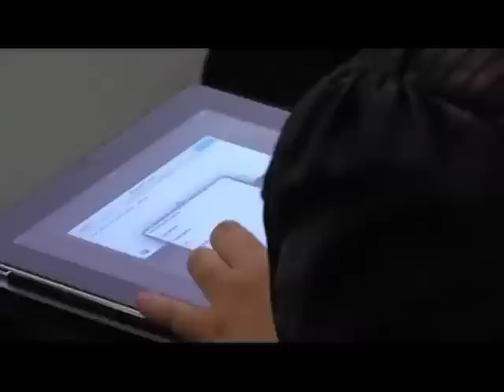El periodismo digital - Colombia 3.0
En la medida en que hay secciones para cada audiencia, el medio le está brindando más espacio para comentar, para interactuar por medio de Twitter, por ejemplo. Entonces, nacen otros conceptos por tener en cuenta: el de la reputación digital y la ética digital, que involucran a todas las personas en el entorno digital, no solo los lectores, sino también los periodistas, porque debe existir un 'compromiso de valores en la web 2.0 y 3.0'